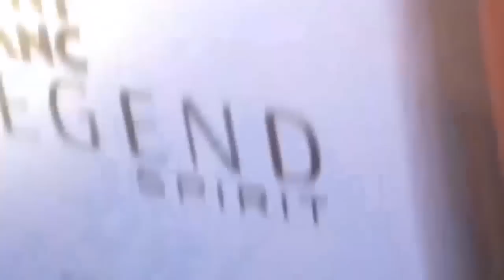BOYOKA ETAT DAME YA SYLA NZOKA ATIAKA MAQUILLAGE PO ABOMBA AGE NAYE NAYOKI NZOTO MALILI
sarahtola actualite animation BOYOKA ETAT DAME YA SYLA NZOKA ATIAKA MAQUILLAGE PO ABOMBA AGE NAYE NAYOKI NZOTO MALILI